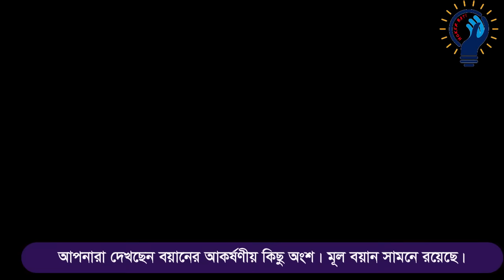19/1/2024 আজকের জুম্মা স্ত্রীর প্রতি স্বামীর এ কেমন ভালোবাসা । eliasur rahman zihadi waz | ওয়াজ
welcome to Hoker Bati (Islamic Media)
mirpur _10
১৯-০১-২০২৪ জুমার বয়ান মা খাদিজার মৃত্যুর ঘটনা | eliasur rahman zihadi | ইলিয়াছুর রহমান জিহাদী ওয়াজ

আপনাদের মাহফিল ভিডিও করতে যোগাযোগ করুন 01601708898
আমাদের চ্যানেলে আপনাকে স্বাগত জানাই

১৯/১/২০২৪ আজকের জুম্মা ।। স্ত্রীর প্রতি স্বামীর এ কেমন ভালোবাসা ।। eliasur rahman Zihadi ~ জিহাদী
১৯-০১-২০২৪ জুমার বয়ান মা খাদিজার মৃত্যুর ঘটনা  | eliasur rahman zihadi | ইলিয়াছুর রহমান জিহাদী ওয়াজ
১৯/০১/২০২৪ আজকের জুম্মার ওয়াজ মা খাদিজার ইন্তেকালে মেয়ে ফাতেমার কান্না | Eliasur Rahman Zihadi | মুফতী ইলিয়াছুর রহমান জিহাদী

এই চ্যানেলে আপনারা ইসলামিক ভিডিও, ওয়াজ মাহফিল, ইসলামিক সংগীত, ইসলামিক আলোচনা তাফসিরুল কোরআন মাহফিল পাবেন। নিয়মিত ভিডিও পেতে আমাদের চ্যানেল কে সাবক্রাইব করুন । ইসলাম প্রচারে আমাদের কে সাহায্য করুন।

 আহলে সুন্নাত ওয়াল জামায়াত হক্কানী আলেমদের ওয়াজ
আপলোড দেয়া হয়,

ইসলামকে হাসির পাত্র বানানোর পিছনে কাদের হাত? মুফতী সাঈদ আহমেদ, কলরব Sayed Ahmed Kolorob New Waz 2023